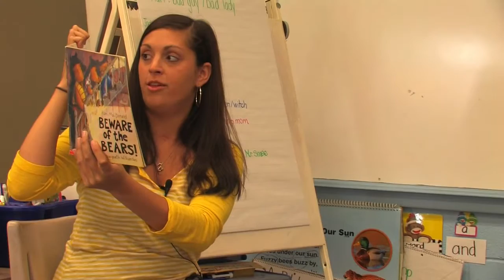Faces of Brain Injury - Syney Alvey